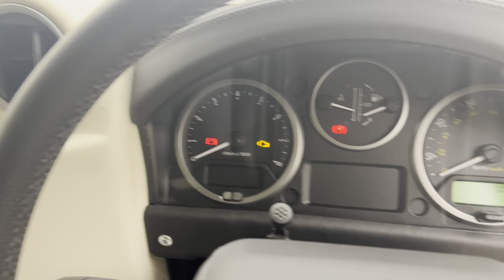2016 Land Rover Defender 110 Works V8 70th Edition - Corris Grey - Walkaround & Interior & Revs [4K]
In-depth walkaround of this 2015 Land Rover Defender 90 Works V8 70th Edition Twisted with highlighted features & interior shots!

To celebrate 70 years of Land Rover in 2018, the ultimate classic defender was created, demonstrating how well a classic design could work alongside modern luxuries and performance. The 110 Works V8 70th Editions were originally a Defender 110 XS, which were sent back to the Land Rover factory and given a complete makeover.

Stripped from the ground up, the 110 XS would be fitted with an automatic gearbox from the Range Rover Sport, a refined 5.0L naturally aspirated V8 engine, updated infotainment system and more. Included in the overhaul was the interior, which received a full leather re-trim, covering everything from the dashboard to the headlining. Leather RECARO sports seats were also added in the making of the 70th Edition, making the interior a more comfortable, sporty place to be. No more than 150 Works V8 70th Edition conversions were carried out, increasing its exclusivity, making them a perfect addition to any collection.